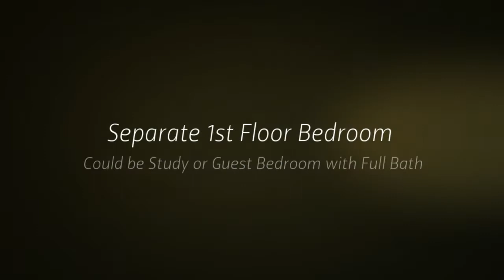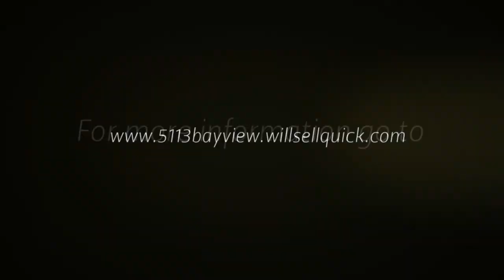5113 Bay View Drive, Fort Worth, TX 76244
Completely Updated Home in Keller ISD. Open Floorplan with 3 Living & 2 Dining Areas. Master Suite Down w- Granite Vanities. Bedroom #2 Down w- Full Bath could be Study. Spacious Granite Island Kitchen w- Hand Glazed Cabinets. Upstairs Gameroom & 3 Bedrooms up w- Full Bathroom. Big Backyard w- Cozy Open Patio, Play-set, & Charming Storage Building. HOA Amenities include Pool, Picnic Areas, Playgrounds, & Greenbelt Trails. Must See to Appreciate!